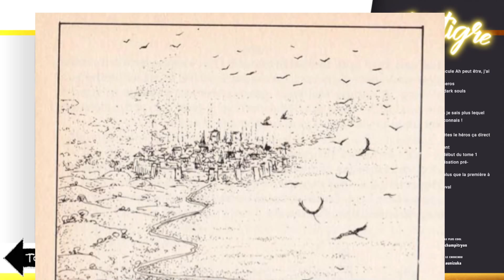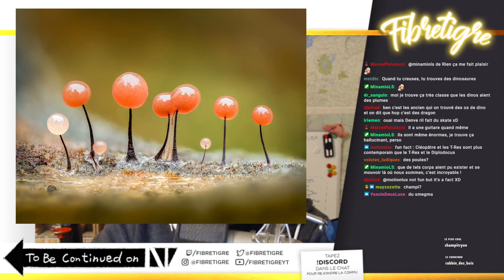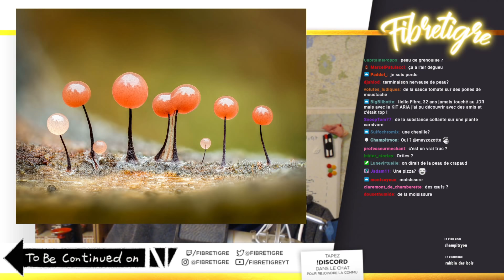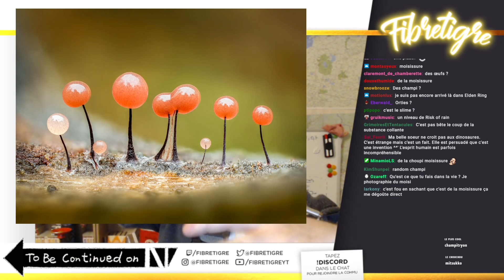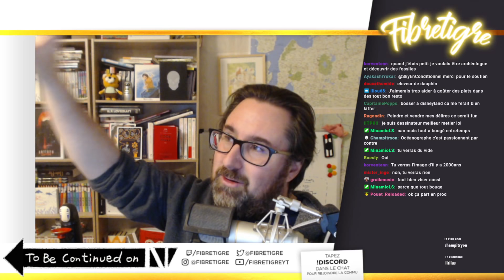sandwich au couscous et astrologie